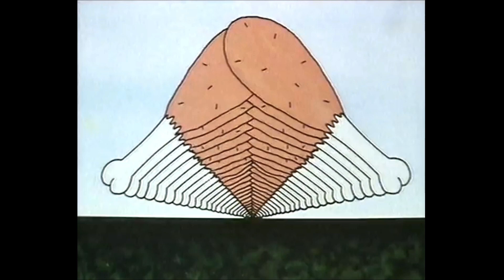Christmas Party Song - The Barron Knights (1980s)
Merry Christmas

There is a version on YouTube already but the sound was very low, so i have taken that and try to sort the picture out and improve the sound